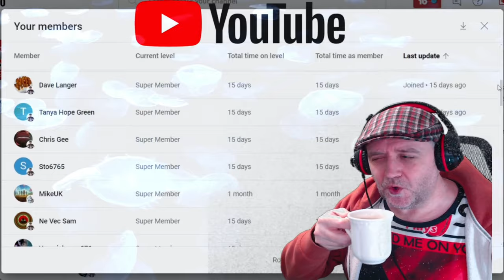Avatar The Last Airbender Netflix Live Action Series Review Worth Your Time ? - Captain Steve Talks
Four elemental nations are at war with each other and only the Avatar, master of all four elements, can restore peace. The new Avatar comes in the form of Aang who strives to fulfil his destiny.